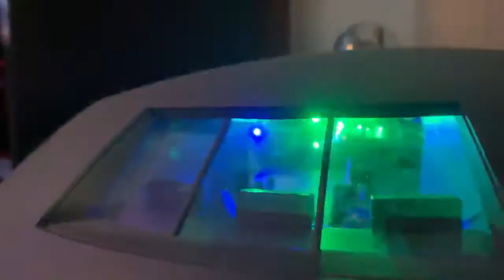Jupiter 2 Model Kit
Jupiter 2 Model kit built and lit